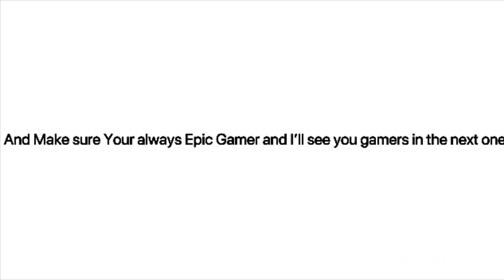This Video Will NOT get 10 Likes